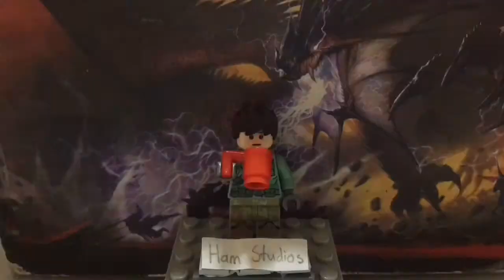LEGO Titanfall 2 Ronin Tutorial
Note to YouTube: This video is directed to Viewers age 13 or over.

Credits:
iMovie Music/SFX